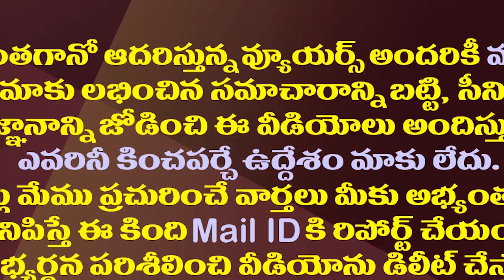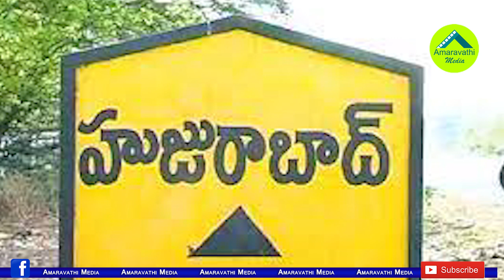టీడీపీకి జలగండం..చంద్రబాబు నోరు తెరిస్తే అంతే| Chandrababu Fear About AP- Telangana Water Dispute